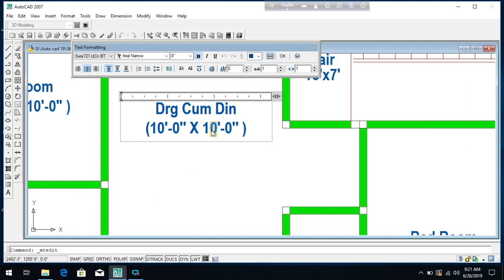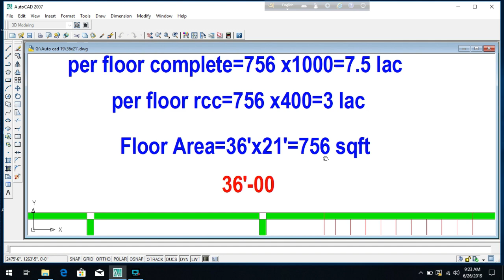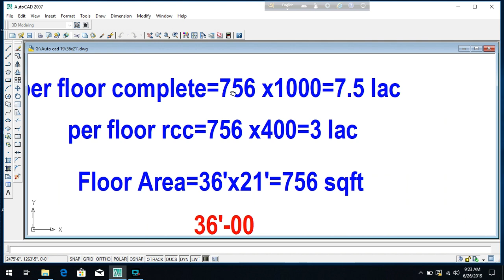4 Room Building Plan 36'x21' | Small Building plan on 1 khata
4 Room Building Plan 36'x21'
Small Building plan on 1 khata
10 storied building plan
duplex building plan
6 storied building plan
Building Plan 2 unit 44'x34'
Building Plan and Construction
অল্প জায়গায় সেরা বাড়ির প্লান
সেরা বাড়ির প্লান
বাড়ির প্লান খরচ সহ
৪০ লক্ষ টাকায় ৪ তলা বাড়ির প্রান
অল্প জায়গায় অসাধারন ডুপ্লেক্স বাড়ির প্লান
Building Plan with Estimate
10 storied building cost per sqft
3 unit building plan design
3 unit home design
3 unit house design with cost
10 storied building design
Construction of multi storeys building
1000 Sq ft building construction cost
Foundation cost
Pilling cost